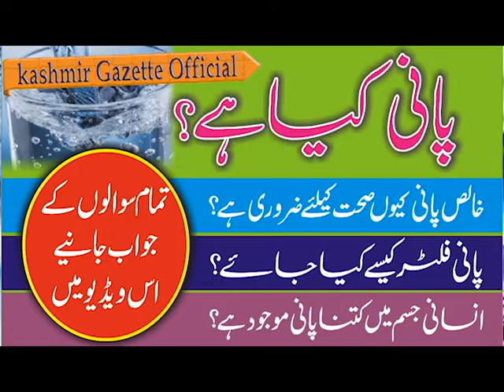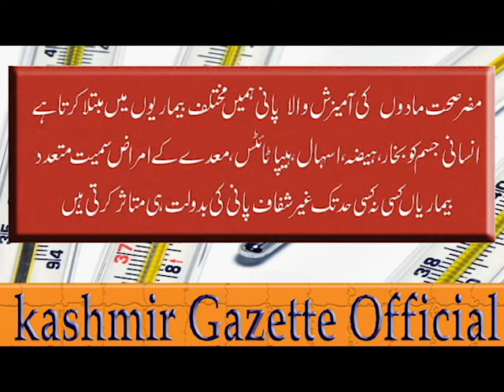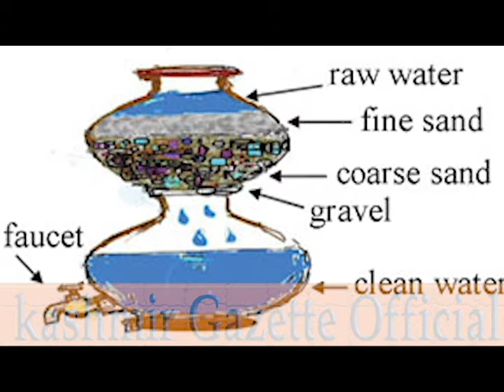The effect of water on human health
پانی کا انسانی صحت پر اثر